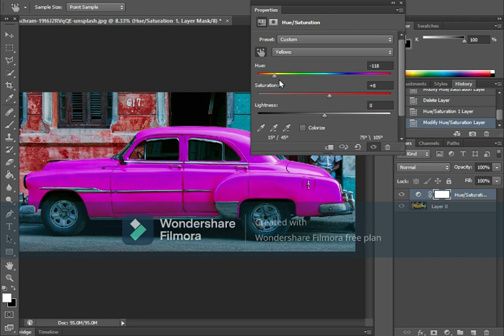How to change any color of object | Photoshop | Muhammad Talha